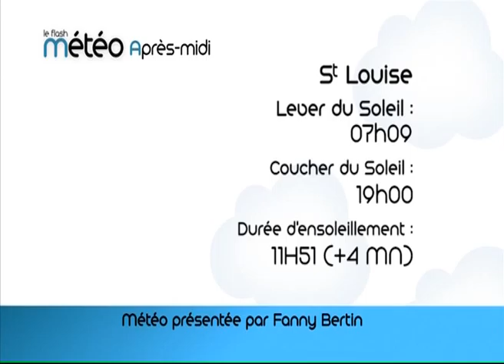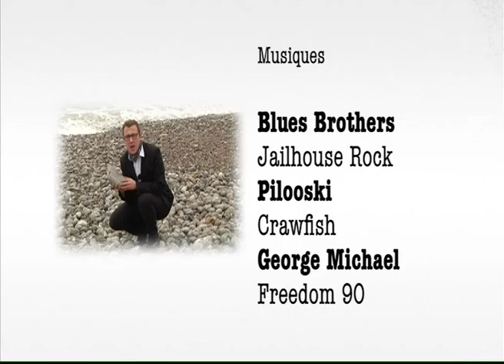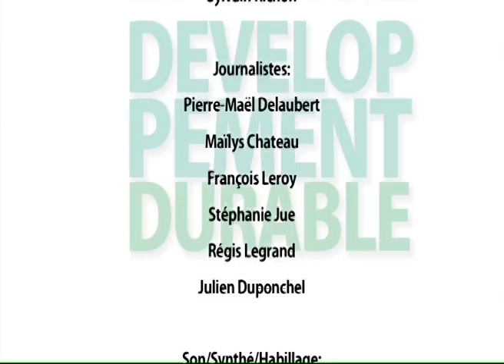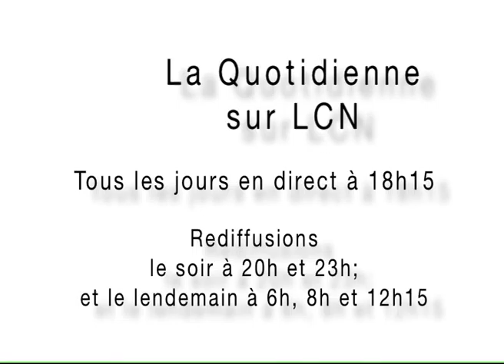140314 La quotidienne P2